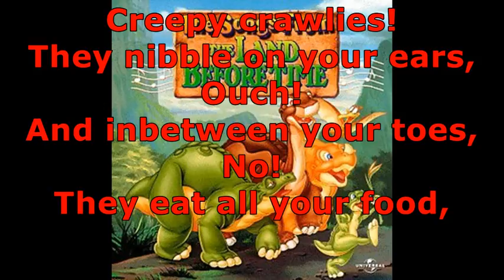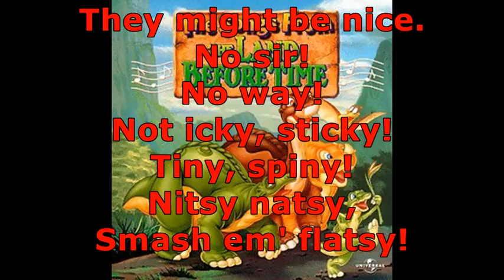TLBT OST Creepy Crawlies with Lyrics